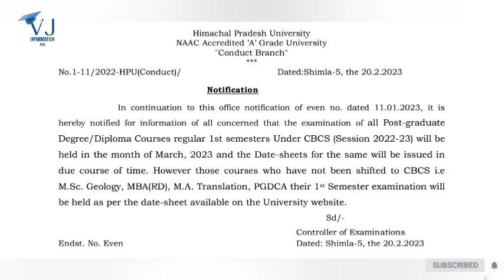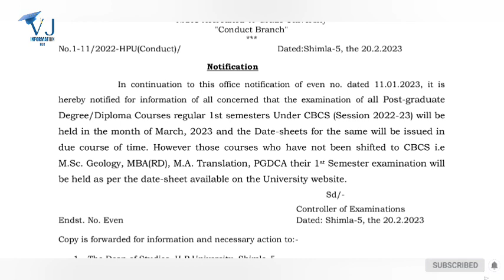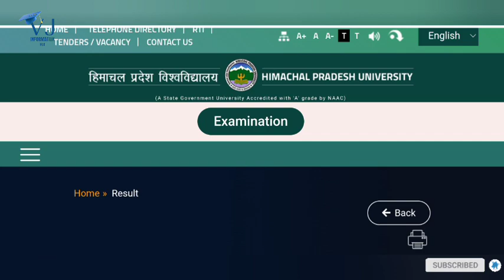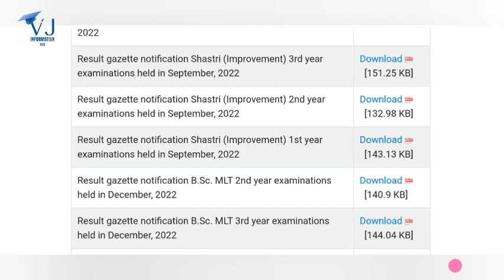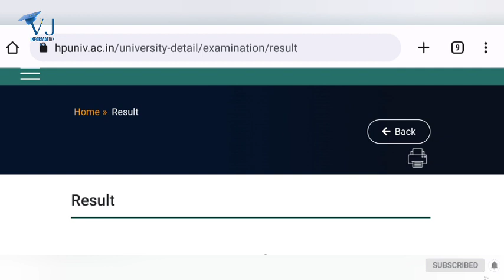HPU PG 1st Semester Examination Schedule Out|HPU ने आज जारी किये यह UG Results|PG 1st Sem Datesheet